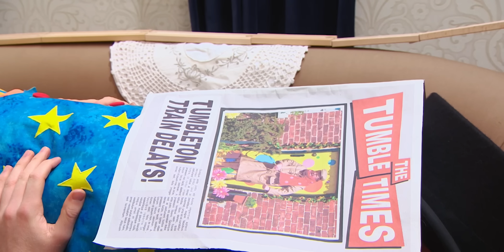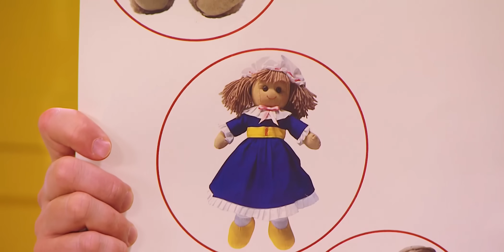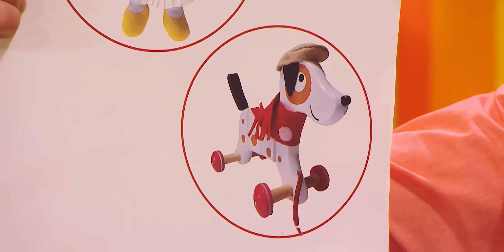Mr Tumble's Playtime Compilation | +15 Minutes | Mr Tumble and Friends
It's time for some fun and games with Mr Tumble in this playtime compilation from Something Special. Join Mr Tumble as he plays with all this friends and his favourite toys.

00:00 Mr Tumble's train set
02:39 Mr Tumble and Lord Tumble's funny phone game
06:00 Mr Tumble plays hide and seek
08:15 Mr Tumble builds a den
12:05 Hide and seek in the garden

For more fun with Mr Tumble and his friends, watch Something Special full episodes here on iPlayer